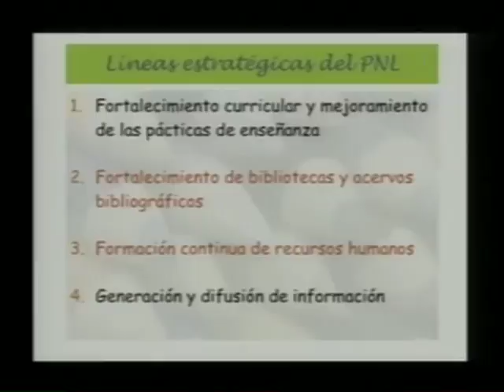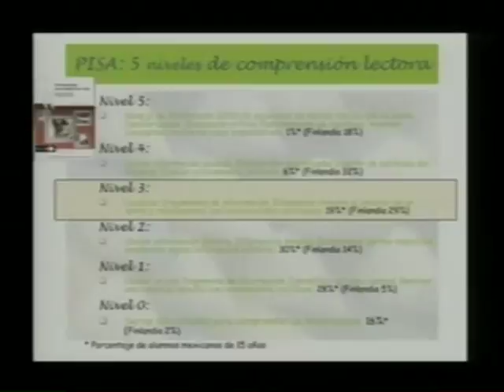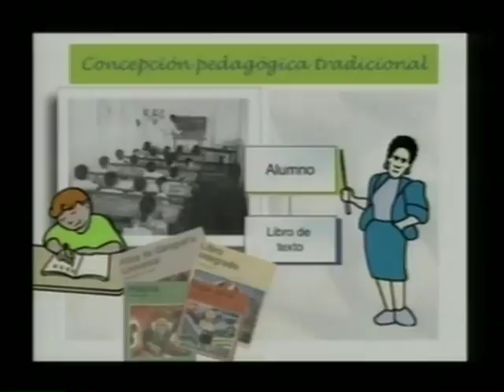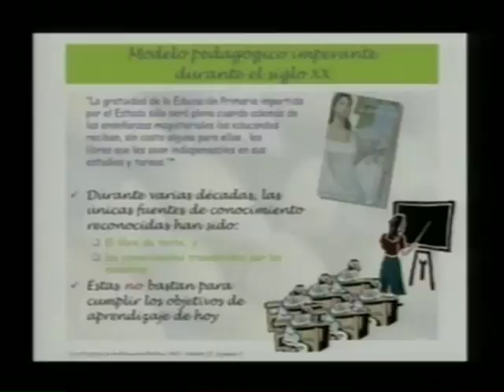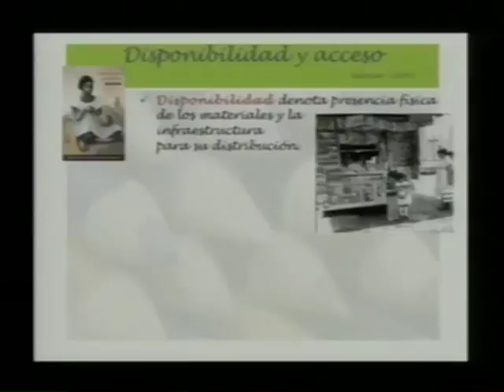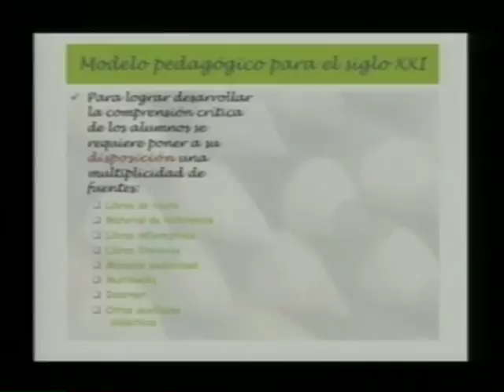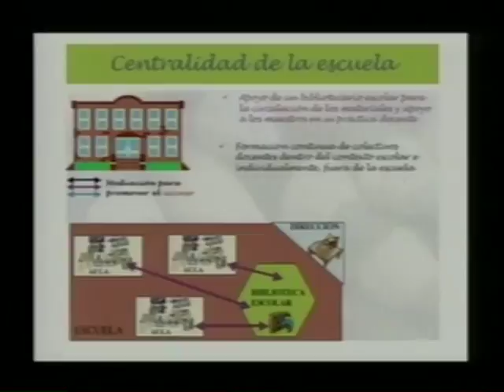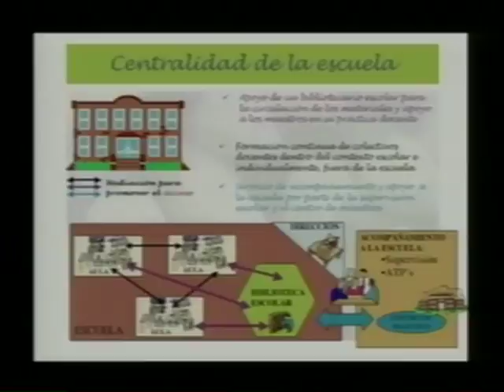Programa nacional de lectura y la formación de lectores. 1 de 5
La educación en México 2004, programa nacional de lectura y la formación de lectores.
Alejandra Pellicer
Elisa Bonilla Rius
Juana Inés Dehesa